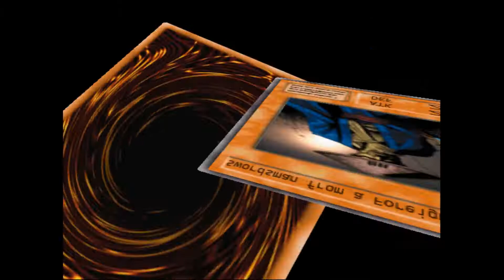Yu-Gi-Oh The Duelists of the Roses Ep.19: Seto Kaiba.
Es wurde mal wieder Zeit eins meiner Lieblings Spiele zu spielen. Ein recht seltsames Yu-Gi-Oh Spiel aber es macht eine menge spaß.